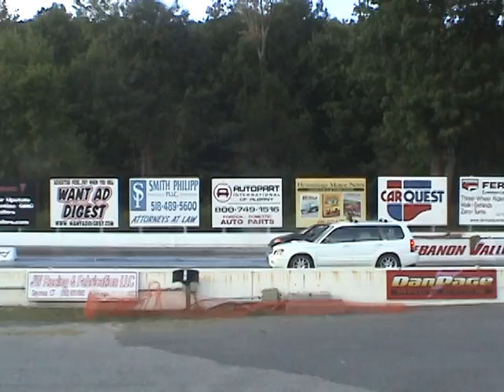Brian FXT and Jon Turbo Del Sol.. Run 1